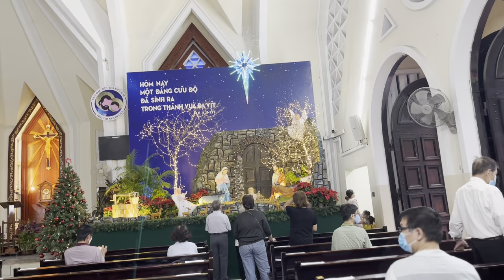L'église Ky Dong - Nhà thờ Kỳ Đồng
L'église Ky Dong est située au 38 Ky Dong, Ward 9, District 3, Ho Chi Minh Ville. L'église a été construite en 1949 et achevée en 1952. Cette église impressionne par ses blocs triangulaires et ses arcs de porte semi-circulaires, notamment la statue de Notre-Dame du Perpétuel Secours - la sainte patronne de l'église. L'intérieur de l'église est simple mais respire la solennité. Dans la cour de l'église, il y a la grotte rocheuse d'Eve Maria et la mini-scène de Saint Alphonse, qui a fondé la Congrégation du Très Saint Rédempteur. L'église est un lieu sacré, d'après maintes catholiques. Et, apparemment, paisible . Elle a pour nom officiel : Temple de Notre Dame du Perpétuel Secours ou Église de la Congrégation du Très Saint Rédempteur.